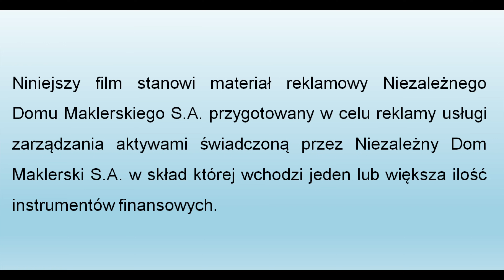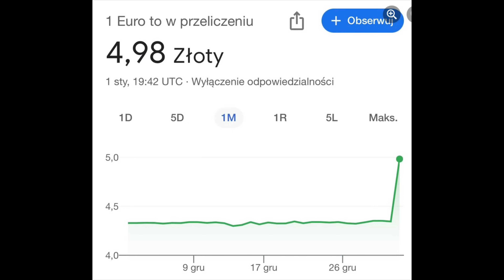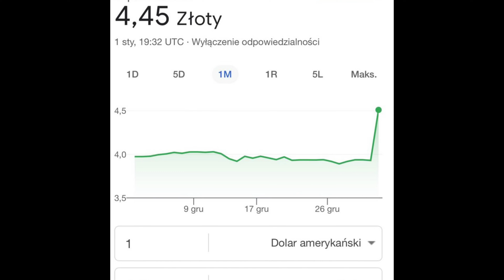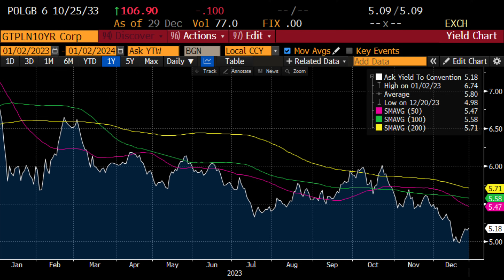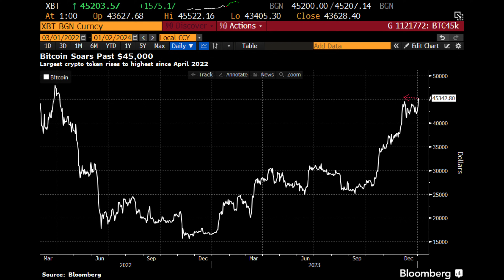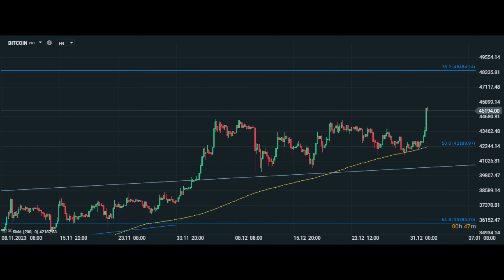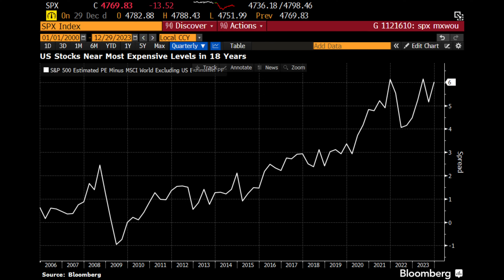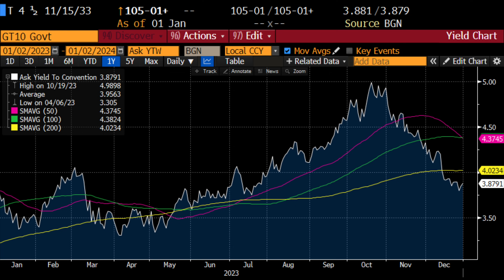🔥Euro kurs, Usd kurs i Bitcoin co się tam dzieje? 🔥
Spis treści:

0:00 Wstęp
0:33 Euro kurs, Usd kurs co tam się dzieje?
7:15 Bitcoin co tam się dzieje?
8:45 Rynki światowe